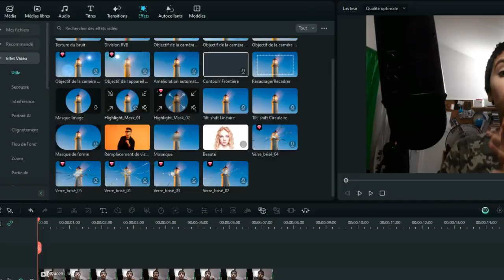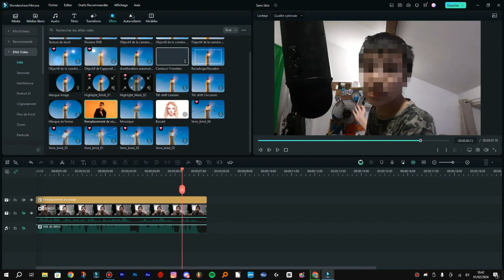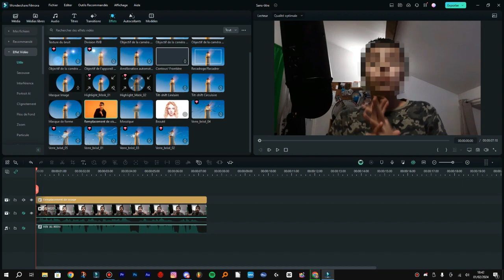[TUTO] Comment FLOUTER sont VISAGE sur FILMORA